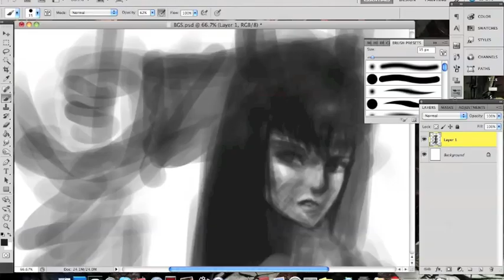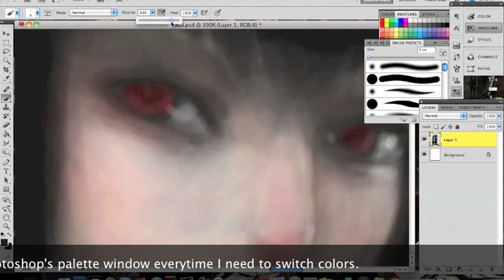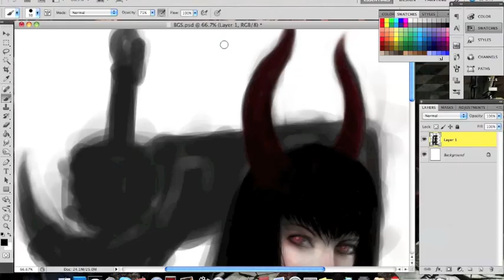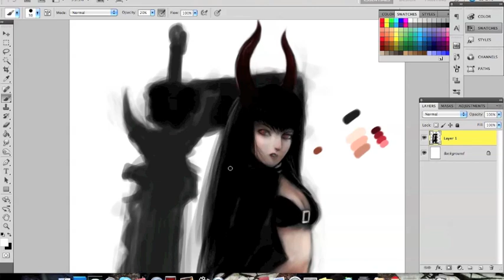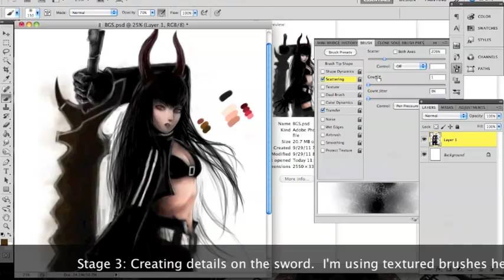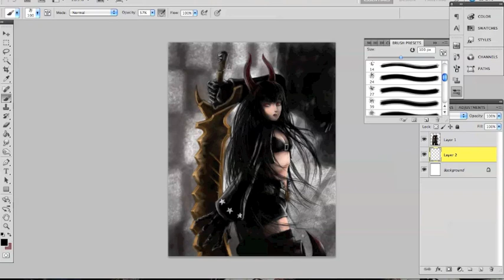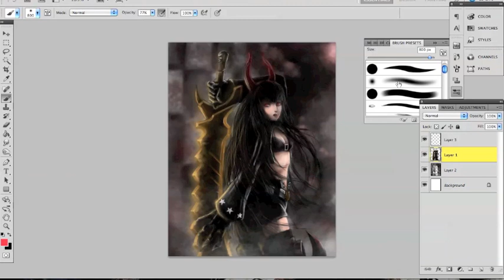Black Gold Saw Digital Painting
I originally posted this on my Facebook account.  Now that I have a new YouTube account, I'm sharing this to everyone, especially the Black Rock Shooter fans.